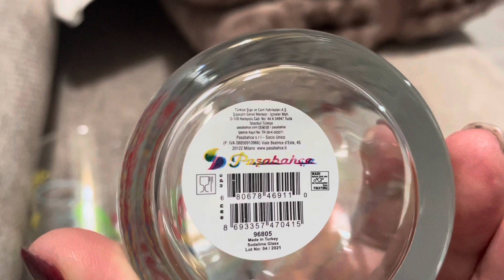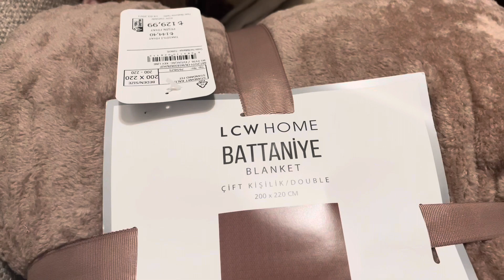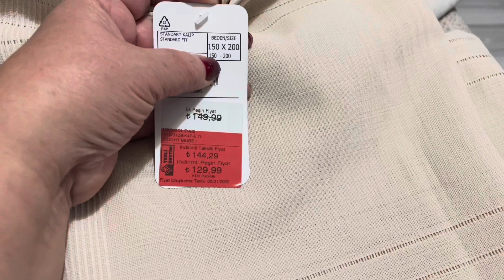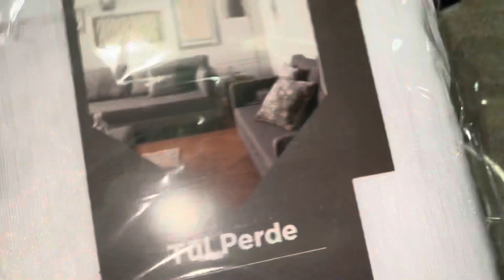ПОКУПАЕМ ЛЮСТРЫ В МОЮ НОВУЮ КВАРТИРУ В ТУРЦИИ АНТАЛИЯ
Купила люстры и кучу мелочей в свою квартиру в Анталии
Мой Дзен